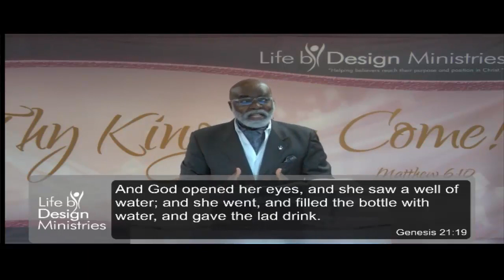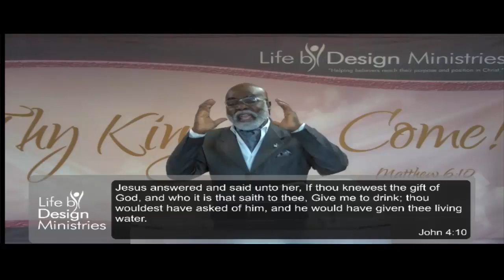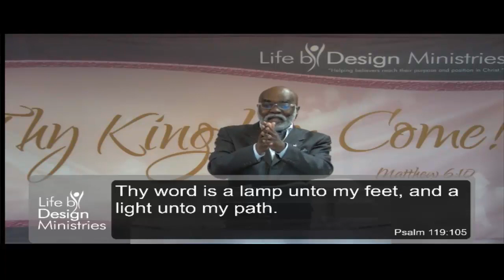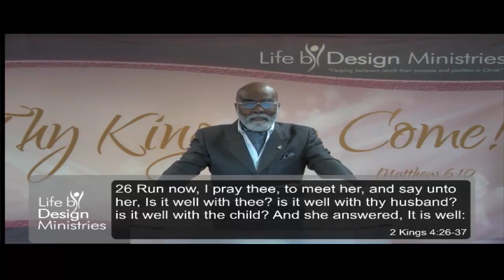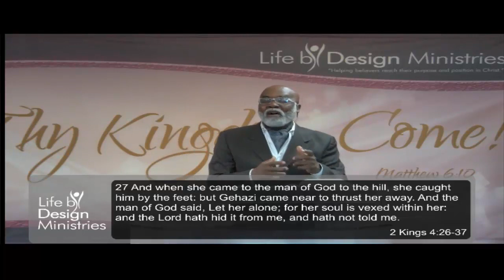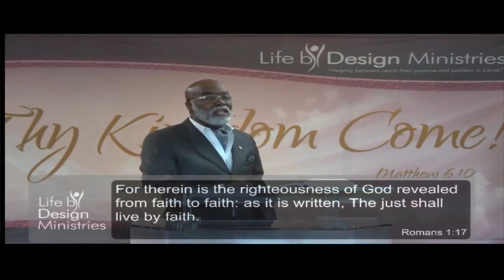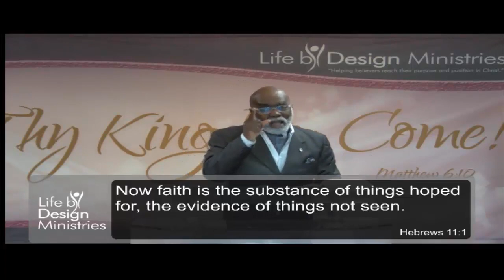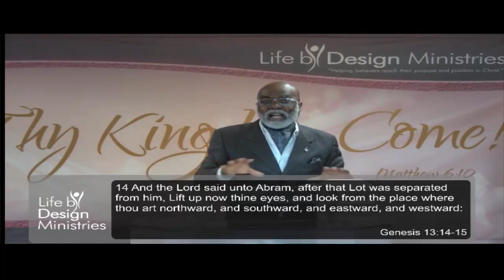Sight tranformation - Pastor Taffe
SIGHT TRANSFORMATION: FAITH BECOMES MY SIGHT!
Genesis 13:14-15 14 And the LORD said unto Abram, after that Lot was separated from him, Lift up now thine eyes, and look from the place where thou art northward, and southward, and eastward, and westward: 15 For all the land which thou seest, to thee will I give it, and to thy seed for ever.

1. Water Application
2. For His Glory, the Lord hid this.
3. By Faith See it from where you are!